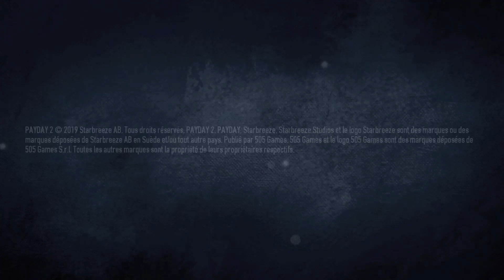PayDay 2 CrimeWave Edition : le Test Déteste 😁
Payday 2 est un jeu vidéo en mode coopératif et solo de tir à la première personne développé par Overkill Software. C'est la suite de Payday: The Heist. Il est sorti en août 2013 sur Xbox 360 via Xbox Live Arcade, sur PlayStation 3 via PlayStation Network, sur Windows et sur Linux via Steam.

Plates-formes : PlayStation 4, PlayStation 3, Nintendo Switch, Xbox One, Xbox 360, Linux, GeForce Now, Microsoft Windows
Développeurs : Starbreeze Studios, Overkill Software, Sumo Digital
Date de sortie initiale : 13 août 2013
Genres : Jeu d'infiltration, Jeu de rôle, Jeu de tir tactique
Concepteur : Ulf Andersson
Éditeurs : Starbreeze Studios, 505 Games, Starbreeze Publishing AB
Série : Payday

La Crimewave Edition inclut un tout nouveau moteur graphique. Jusqu'à quatre amis peuvent coopérer sur les braquages, et les contrats deviennent plus importants, plus risqués et mieux rémunérés au fil de l'amélioration de votre équipe. En plus de gagner plus d'argent et de devenir une légende du crime, le crime paie : utilisez l'argent volé pour personnaliser votre personnage avec de nouvelles compétences qui modifieront votre façon de jouer, et équipez-le d'armes et d'équipements uniques. Les nouveaux graphismes vous permettent désormais de braquer en 1080p. Regardez flotter chaque billet de banque et sentez le souffle de chaque balle passer au-dessus de votre tête en full HD.